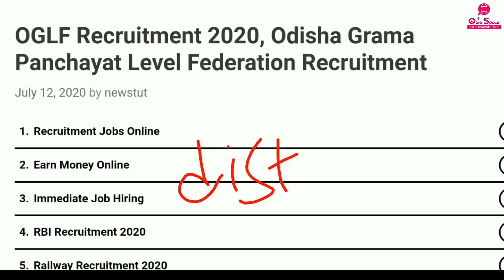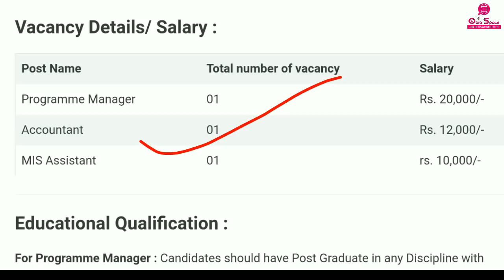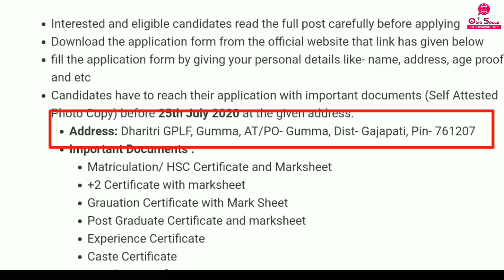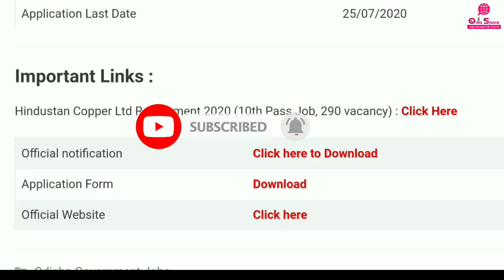Odisha Grama Panchayat Recruitment 2020 | Odisha Grama Panchayat Govt job | Latest Odisha Job 2020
To join my free live classes, Use code 'KUMAR45'

odisha livelihoods mission latest job notification odisha job alert
letest job for doctors
odisha new job updates job alerts
govt job in odisha
in odisha job alert
odisha grama panchayat level job
odisha grama panchayat level job vacancy mgnrega grs job
odisha grama panchayat level job 2020
odisha grama panchayat recruitment block level job
odisha gram panchayat level job
odisha grama panchayat recruitment block level job new govt job
odisha latest job update grama panchayat level job
Odisha block level job
Odisha grama Panchayat recruitment 2020
gram rozgar sevak odisha
odisha livelihood mission requirement gram panchayat level job
Odisha grama Panchayat job
grama panchayat level job vacancy
Odisha job
gram vikas rojgar yojana recruitment 2020
Odisha Grama Panchayat Level Job Vacancy
level panchayat level job in odisha
odisha livelihood mission requirement gram panchayat level job odisha new job
odisha gram panchayat level jobs
ri ari Recruitment in 2020 Odisha
osssc ri ari amin Recruitment 2020
ri ari Recruitment 2020 in Odisha
aiims recruitment odisha
boi odisha job
new recruitment for doctors
AIIMS bhubaneswar recruitment 2020
ri ari Jobs 2020
ri ari Recruitment 2020
Odisha job today
the latest odisha job
job odisha new
job odisha govt
odisha job update
Odisha job
new odisha job
new job in odisha
odisha job ri
job in odisha latest
new jobs in odisha
job in odisha best
latest odisha job
aiims odisha job
job news odisha
all odisha job
alert cg odisha
year job odisha
job odisha gupt
jobs odisha govt
job odisha block
türüt odisha job
ll odisha job
govt job odisha
odisha railway job
job odisha railway
latest job odisha
new job odisha
update odisha job
e job odisha
year odisha job
job alert opsc
all India institute of medical sciences bhubaneswar
Odia Space
boi recruitment